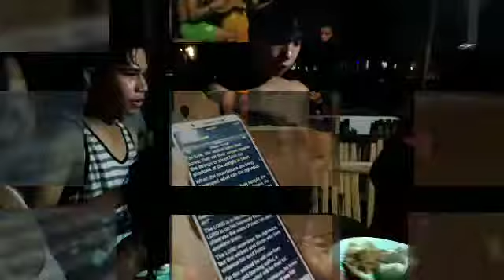Bohol Dumaluan summer vlog part2